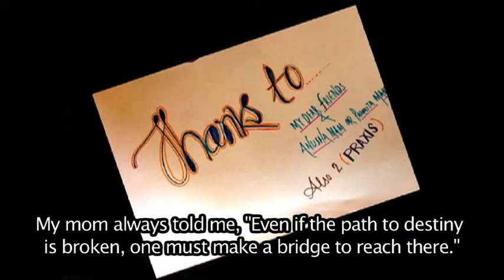Sangharsh: A Digital Story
Jagannath Tudu created a digital story as part of a digital storytelling workshop facilitated by Praxis in Kalinga Institute of Social Sciences, a residential school based in Orissa. Through this story, Jagannath revisits his life prior to his joining the school which is he believes to be the life-changing event for him.